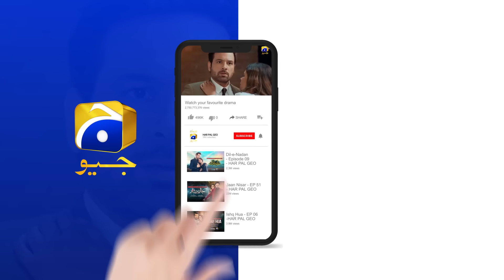Kaffara Episode 57 | 𝐁𝐞𝐬𝐭 𝐌𝐨𝐦𝐞𝐧𝐭 𝟎𝟒 | Ali Ansari - Laiba Khan - Zoya Nasir - Har Pal Geo